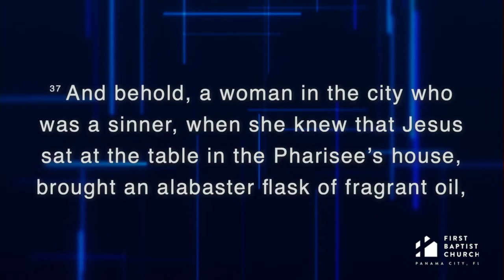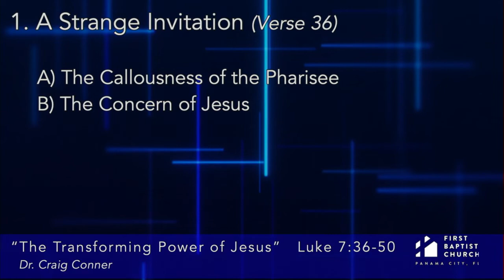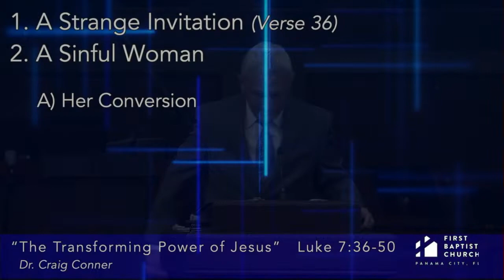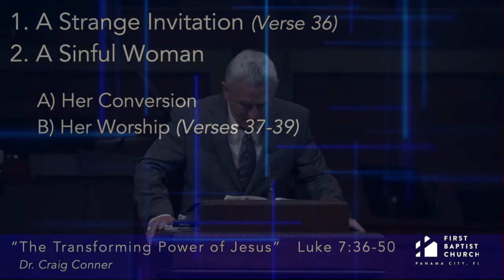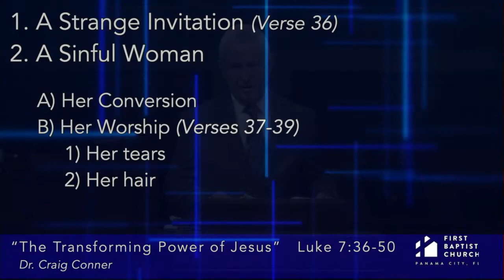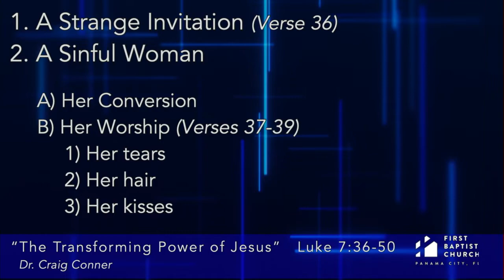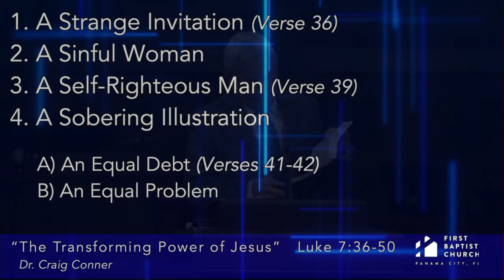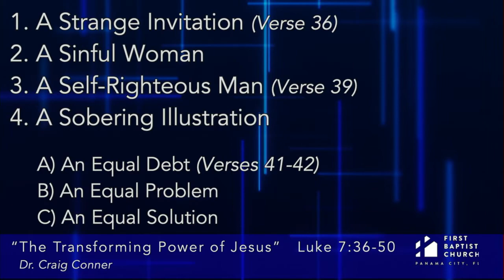08-22-2021 "The Transforming Power of Jesus" Dr. Craig Conner